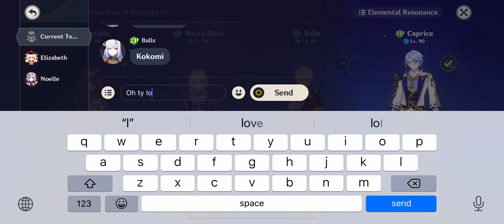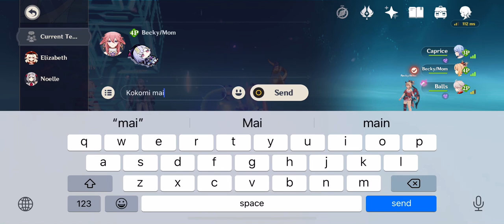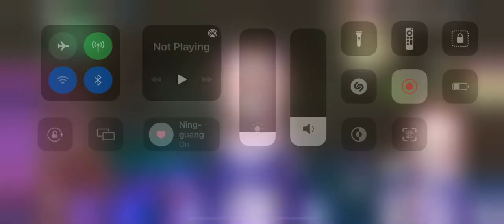Healing players as a koko main but a player wanted to be koko | genshin impact 3.5 to 3.6